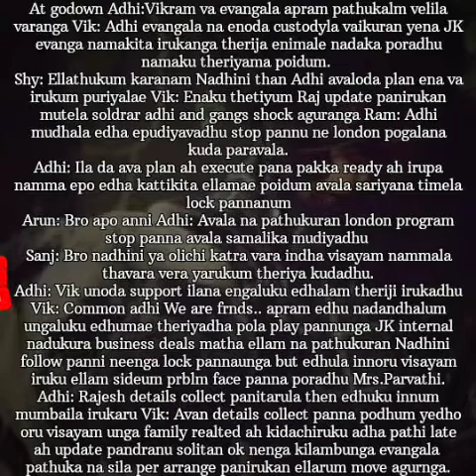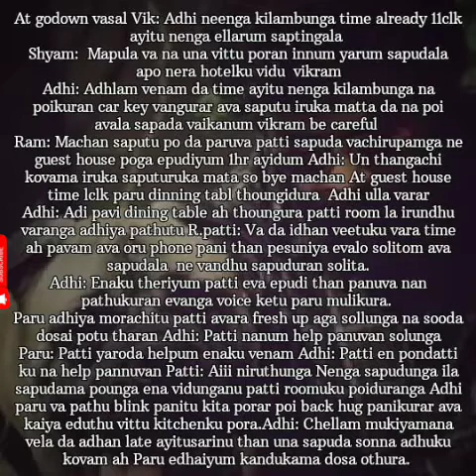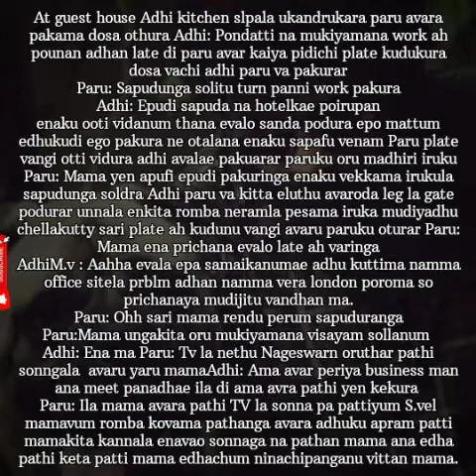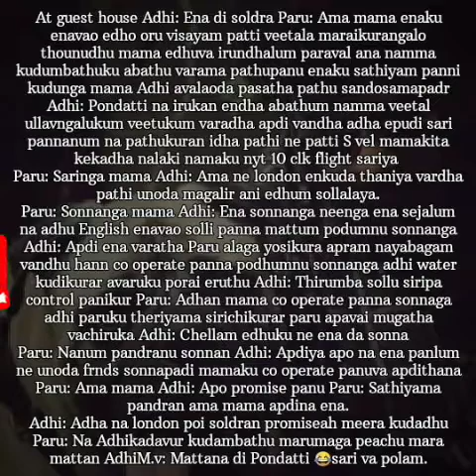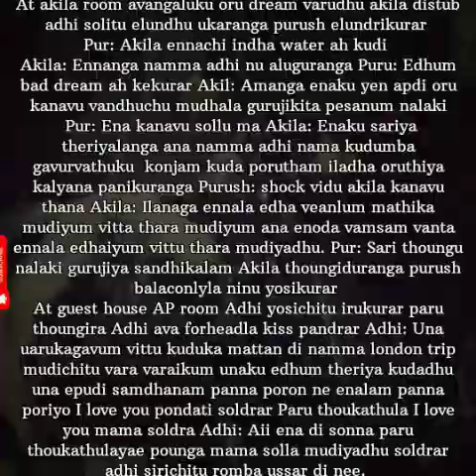Unnai Mattum Nesikiren || Episode 95(Part-1) || AP Tale Time